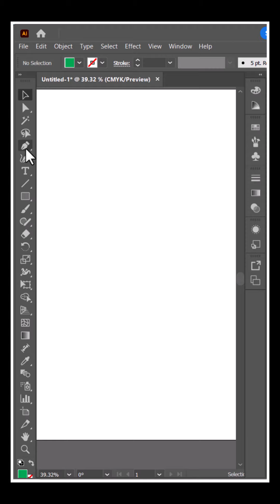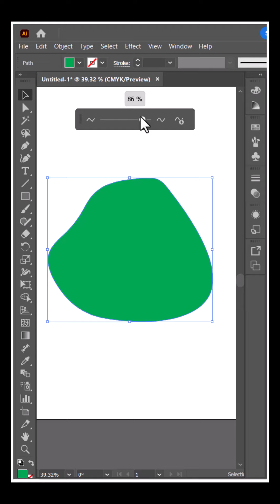Adobe Illustrator Tips and Tricks